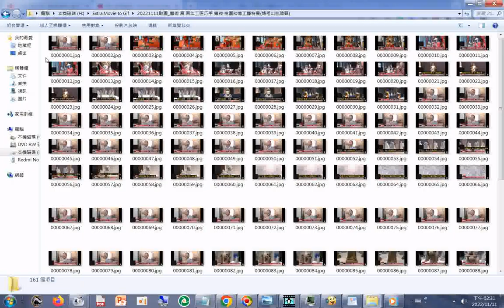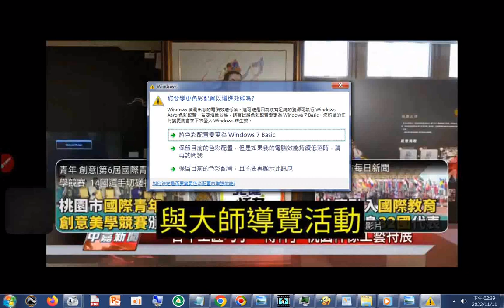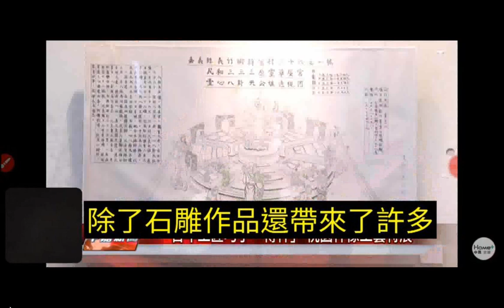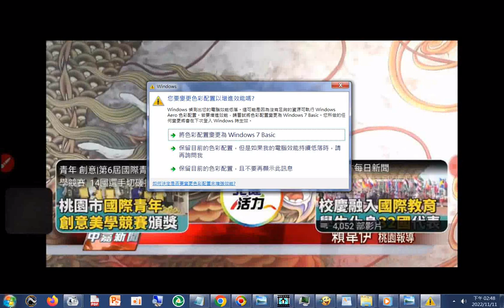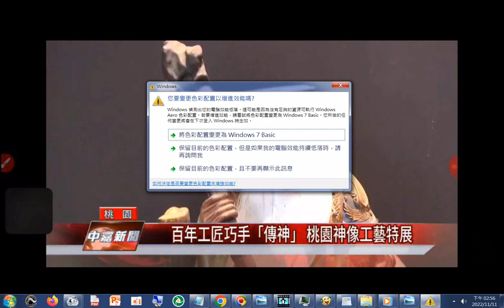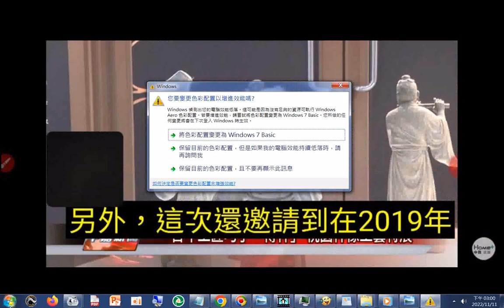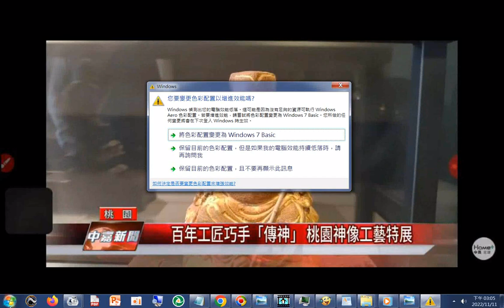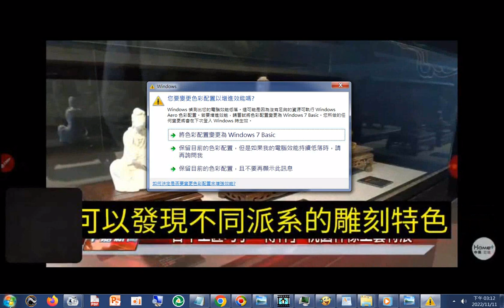20221111g取圖_藝術 展 百年工匠巧手 傳神 桃園神像工藝特展(媽祖出巡陣頭)+20121115桃園和樂軒北管演奏於南鯤鯓代天府